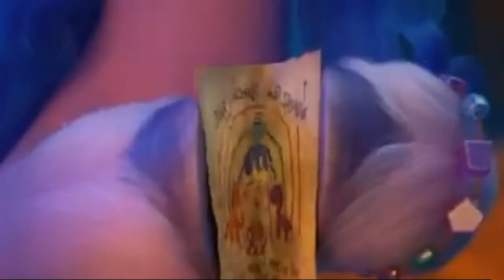We don't talk about Unicorns (We don't talk about Bruno) PMV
Hewoo 😜

Welp! It's unfinished as you can tell 😬
But I hope you enjoyed!